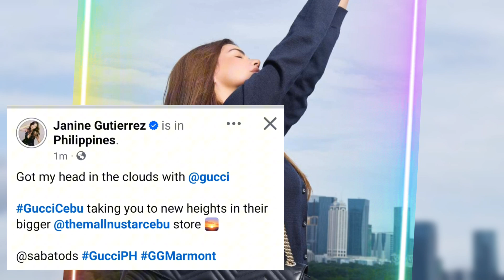JANINE GUTIERREZ NAG BAHAGI NG KAGANAPAN SA JULY BUSY LAVENDER FIELDS MAPAPANOOD NA